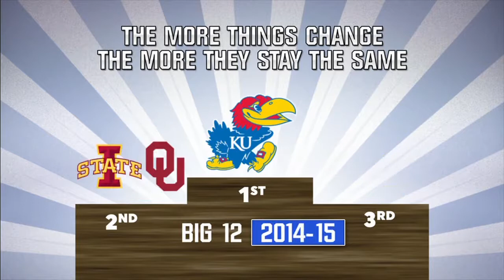Kansas State vs Oklahoma NCAA Basketball 2019 16 01 2019